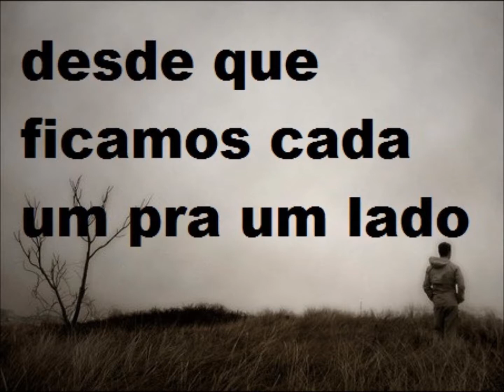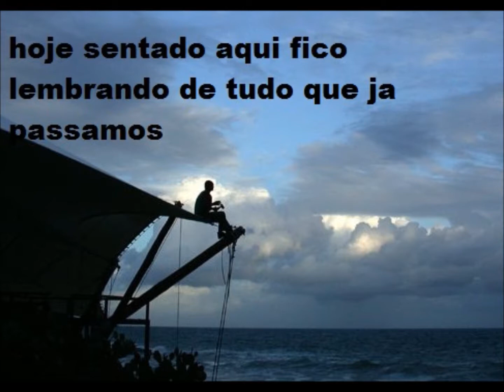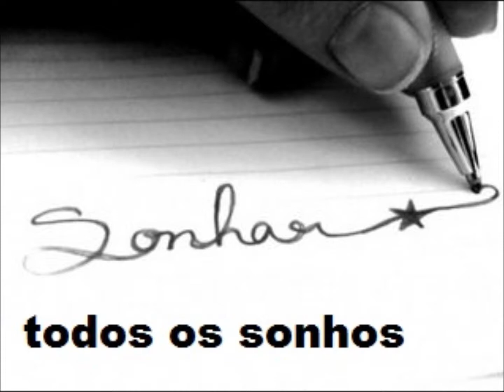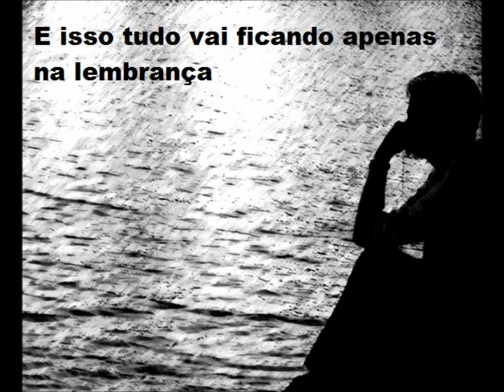wagner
video de aniversario wagner 31 anos